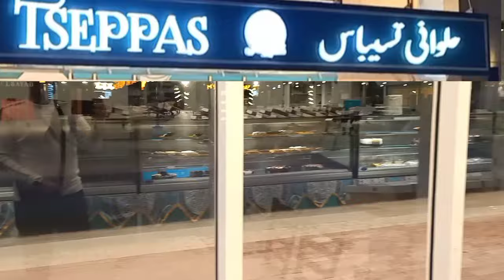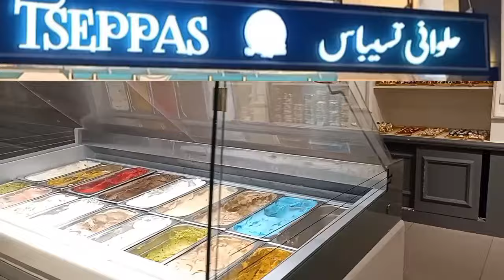افضل محل حلويات بالعاشر من رمضان